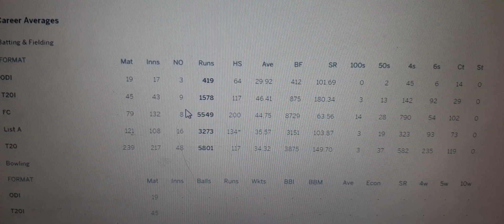Suryakumar Yadav Profile | Suryakumar Yadav Bio Data